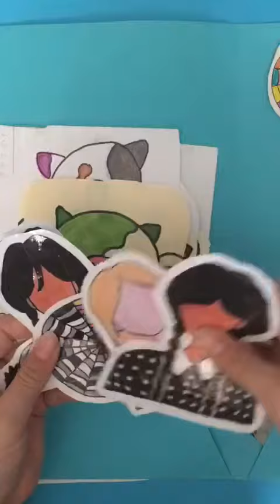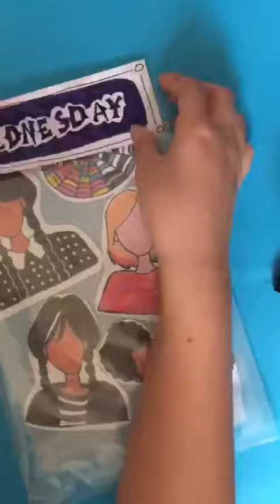Packaging Handmade Stickers